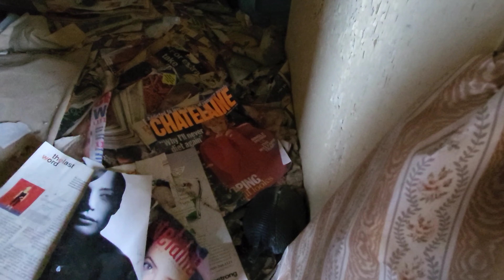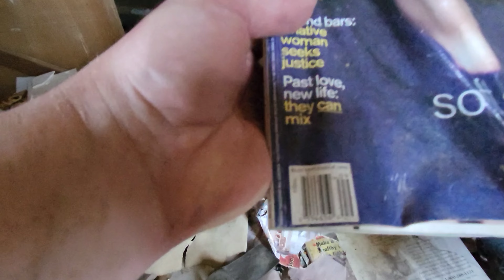Exploring an abandoned farmhouse near Hamilton Ontario.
In this video my son and I are checking out an abandoned farmhouse near Hamilton Ontario. We think the farmhouse has been abandoned for at least 25 years or more. The basement was flooded and there were no stairs in place to go down.